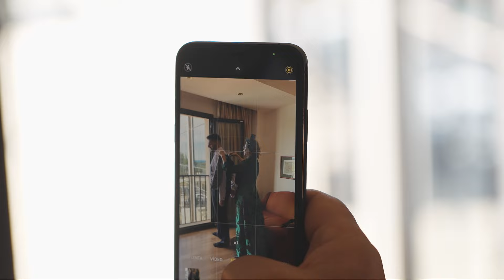ISMAEL & VICTORIA - Termes de Montbriò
En 1971 nace Alcolor, una empresa familiar
dedicada exclusivamente al mundo de las bodas.
A lo largo de todos estos años, son muchos los novios
que han depositado su confianza en nosotros
para captar uno de los días más importantes
 de sus vidas, y ello nos ha permitido
 no sólo crecer, sino también aprender de primera mano
cuáles son los gustos de los novios, y en consecuencia,
 estar siempre actualizados en cuanto a las tendencias.
Gracias al gran equipo de profesionales que forman nuestra empresa,
podemos garantizar tanto el asesoramiento como el mejor servicio
asegurándoos que nada fallará en vuestro gran día.
Deseamos que nuestras propuestas
sean de vuestro agrado y nos permitáis acompañaros
e inmortalizar esta experiencia tan maravillosa.

Muchas gracias  Isma y Ana Victoria por apostar por nosotros...